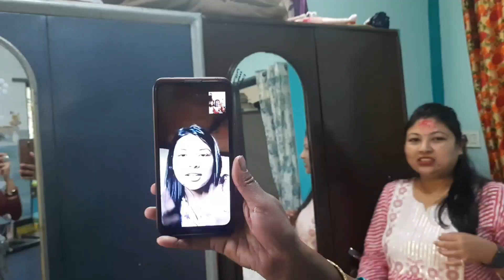dussehra celebration with family & relatives❤// dussehra vlog2023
Happy Dussehra to everyone❤❤
Dussehra, also known as Vijayadashami, is a vibrant and joyous Hindu festival celebrated with great enthusiasm and fervor across India and some other parts of the world. It marks the victory of good over evil and is one of the most significant and culturally rich festivals in the Hindu calendar.